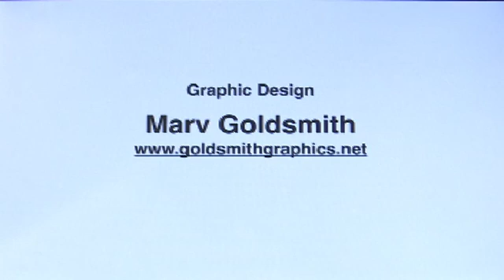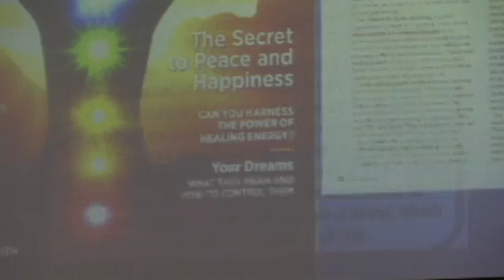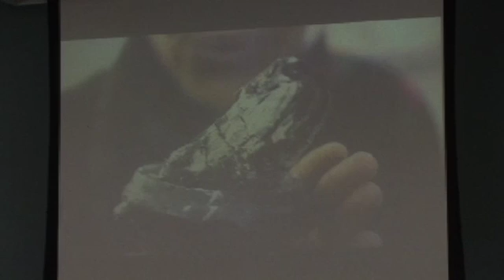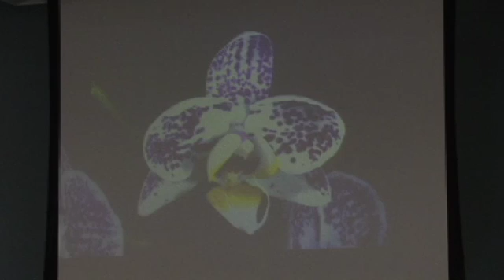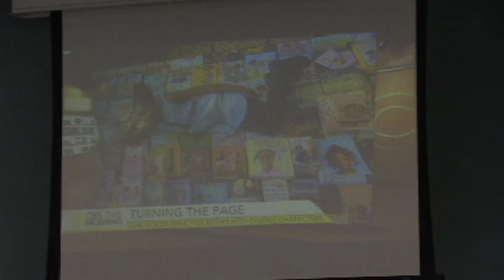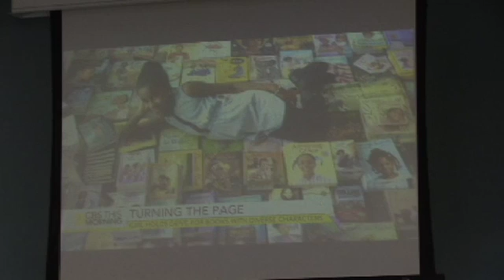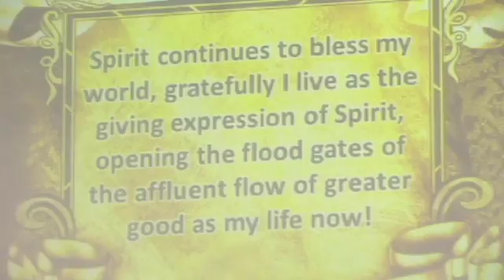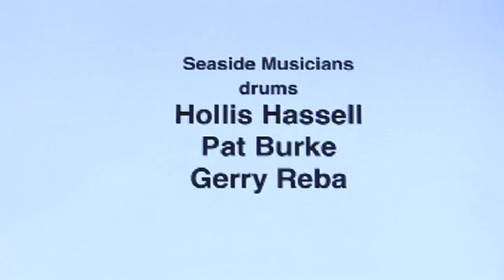3-6-16 The Three D's of Abundance, Rev. Christian Sorensen, D.D.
Moving further into 2016 we find ourselves in another exploration of the principles of Abundance. This brings us, through the words of Rev. Dr. Christian Sorensen, into a closer look at "The Three D's of Abundance."